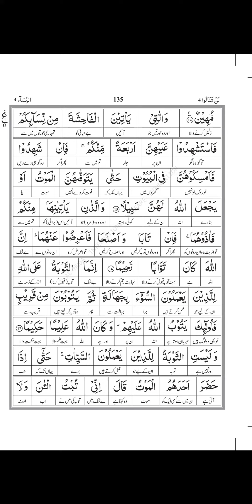Tafseer of Surah An Nissa Ayat #17 || ISHRAT SULTANA